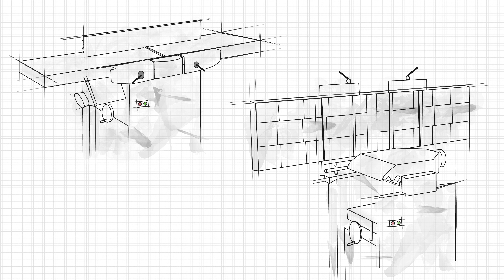Korrektes Öffnen und Schließen der Arbeitstische | Felder Group HowTo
In unseren How-to-Videos zeigen wir Ihnen Schritt-für-Schritt, wie Sie Ihre Maschine optimal einstellen und so perfekte Ergebnisse erzielen können. Felder Group, Qualität aus Österreich.
Bitte beachten Sie zusätzlich unbedingt die Hinweise und Erklärungen in der Bedienungsanleitung.

Für kompetente Sofort-Hilfe und Unterstützung sind unsere Felder Group Servicemitarbeiter und unser Kundendienst telefonisch oder digital für Sie da.